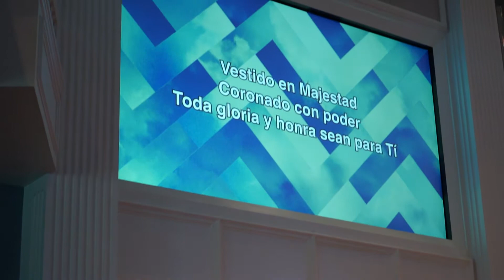Victor & Annette Segura - Grande y fuerte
Victor & Annette Segura - Conferencia Hispana de Liderazgo 2016 - @ Dallas Baptist University